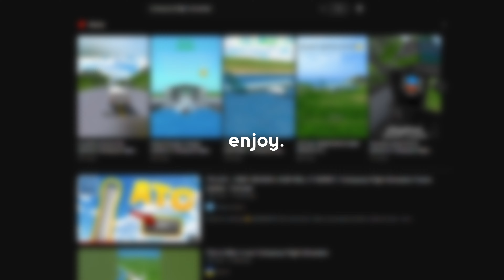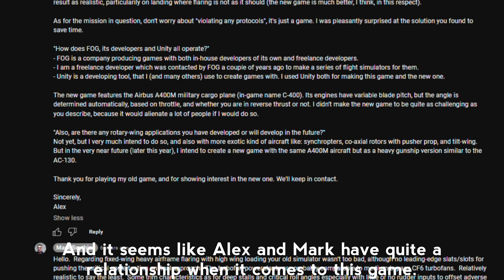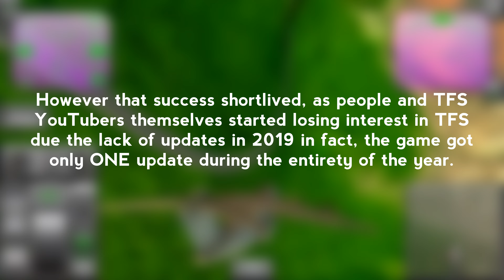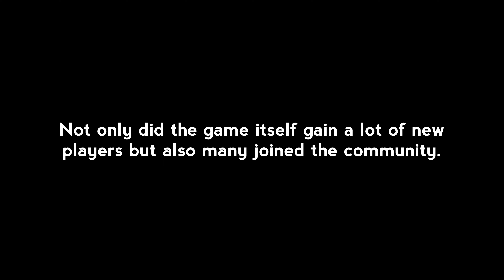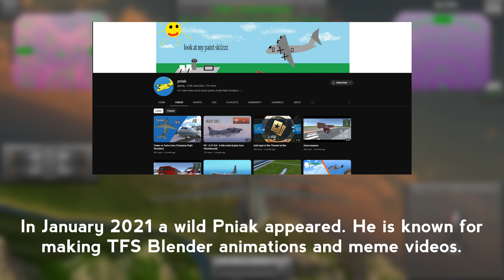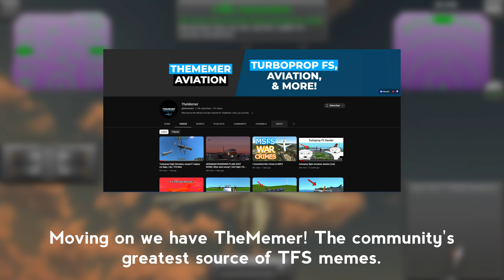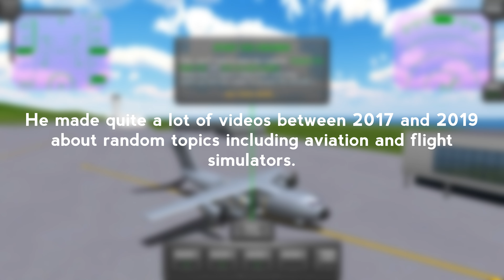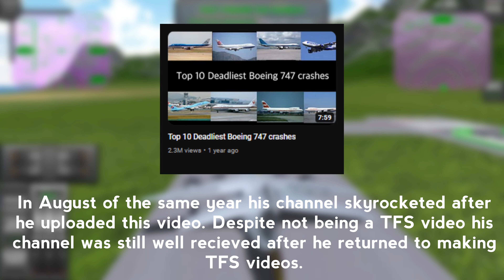The Evolution of the Turboprop Flight Simulator Community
That was a good community (no lol)

In this video, I will show you the 14 major TFS YouTubers and how they evolved over the years.

I only included YouTube because that's where the community is most active.

Timestamps:
0:00 Intro
0:27 Mark Scythian
1:40 TFS YouTubers: Pre-2020
2:58 TFS YouTubers: Post-2020
8:07 Outro & Honourable Mentions

Huge thanks to @VoAviation  for helping me with this video! I genuinely couldn't have done it without him.

This video was made on Lenovo IdeaPad 3

Devices and software:
●Motorola Moto G32: Recording and editing
●Alcatel 1s: Recording and editing
●Lenovo IdeaPad 3: Recording and editing
●Screen Recorder by kimcy929: Screen recording (duh)
●Kinemaster: Editing
●Movavi Video Editor 2020: Editing
●VN: Editing
●paint.net: Thumbnails
●PixelLab: Thumbnails